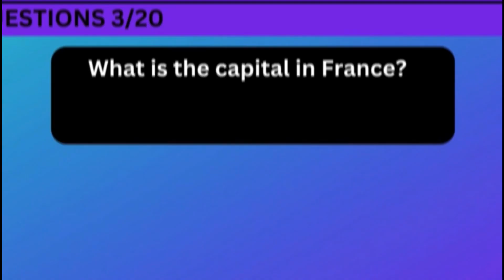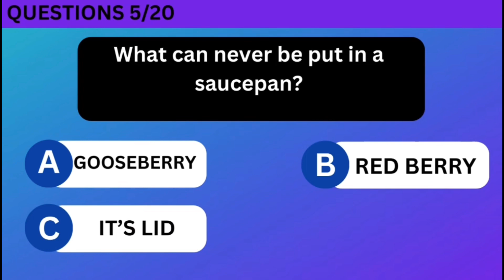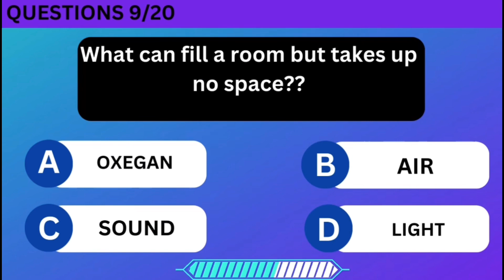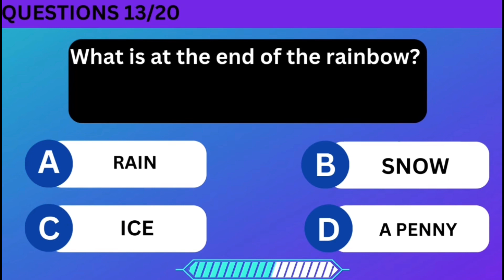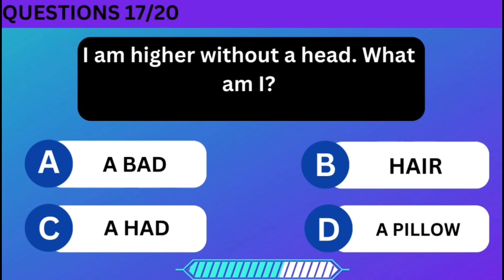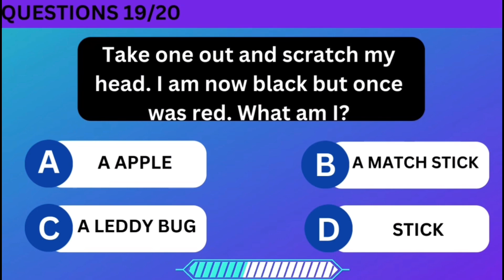Are You A Genius? Test Your Iq With This Fun And Eccentric Quiz! 🌎🧠🤔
A Fun IQ Quiz For  Eccentric Genius🌎🧠🤔General Knowledge | Quiz Whizz
Test your general knowledge with this engaging  General Knowledge  Quiz! How well do you know the world? Challenge yourself and see if you can answer questions about various geographical facts, landmarks, and more. Put your brain to the test as you uncover fascinating trivia about our planet. This GK quiz is designed to entertain and educate, making it perfect for both geography enthusiasts and those looking to expand their knowledge. Get ready to explore the world from the comfort of your own home. Let's see how good your geography knowledge really is!
general culture quiz
general knowledge trivia
general quiz questions and answers
iq test free
iq test
world geography games
asian countries map quiz